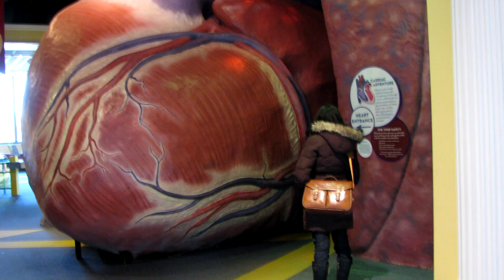Some Blood Vessels in a Blue Whale Are Big Enough to Swim Through! SEA FACTS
We all know that the blue whale is a big animal, but sometimes it's hard to comprehend just how big it really is!

1. Size
The largest land mammal is the African Bush Elephant, its slightly smaller cousin has an average weight of around 3.5 tonnes, which is about the same weight as a Blue Whale's tongue!

2. Length
Blue Whales can grow up to 33.5 meters long! The next time you are walking down a street with parallel parked cars, count 6 of them, that's how long a Blue Whale is!

3. Heart
A Blue Whales heart is massive! it weighs around 200 kg and is about the same size as a smart car, and its beating can be heard from as far as 2 miles away.

4. Blood
Such a big body requires a lot of blood, and fast. A big heart needs big veins! However, its arteries, when functioning are big enough for a full-sized human to swim through!

5. Sound
Blue Whales are really loud! Even though the human ear can't pick up the sound underwater, the Blue Whale is capable of producing 188 decibels! Have you ever heard the noise an airplane makes when taking off? the Blue whale is a lot louder!

6. Food
We all know that Blue Whales eat krill and have to eat huge amounts every day, around 3.6 tonnes of the stuff! That's like eating 20 Panda bears, or, oddly enough, 101 dalmatians!

7. Babies
The Blue Whales Babies are also massive! A newborn can measure and weigh about the same as 2 average size cars. During its first year of life, it will drink 600 liters of milk and gain 90 kg in weight every single day!

Which fact about the Blue Whale surprised you the most?